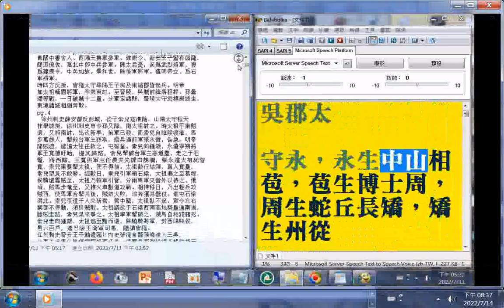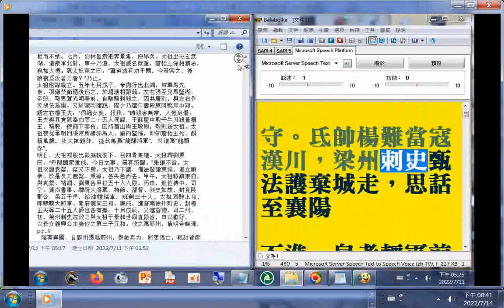有聲書# 南齊書 01-1開國者蕭道成是蕭何的第24世孫_p.01...109a_#二十六史全文逐字唸，使用電腦報讀程式#Balabolka朗讀逐字唸，部分破音字讀音有誤請見諒